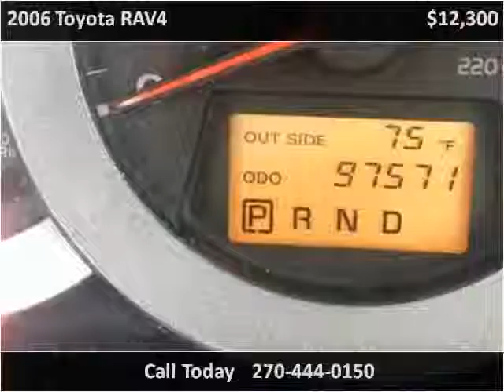2006 Toyota RAV4 Used Cars Paducah KY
This 2006 Toyota RAV4 is available from Seay Motors.